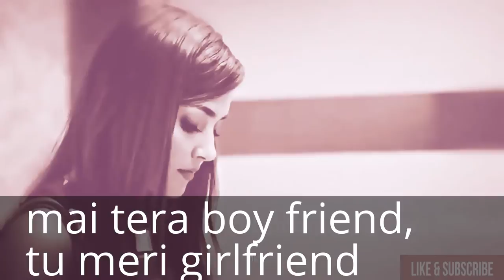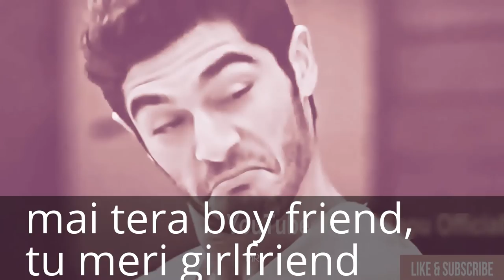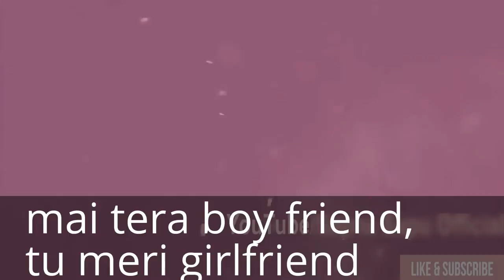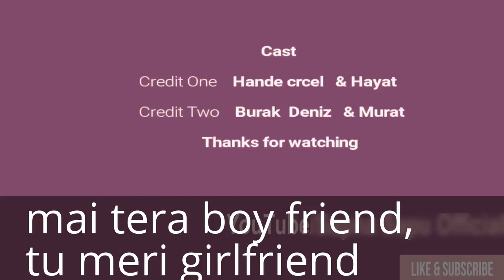mai tera boy friend, tu meri girlfriend....na na na na